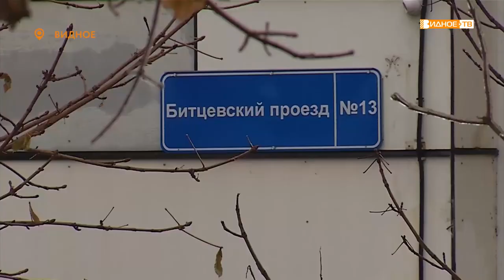Разговор с депутатом. Алексей Журавлёв